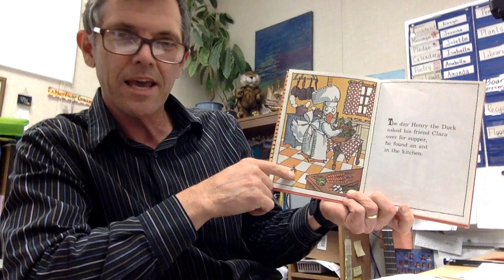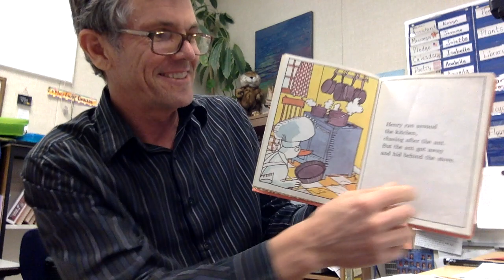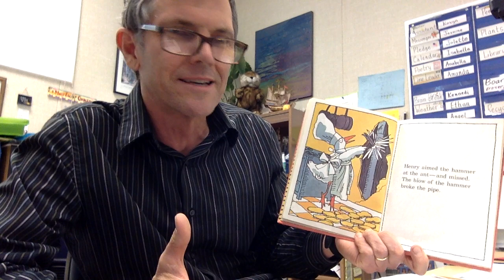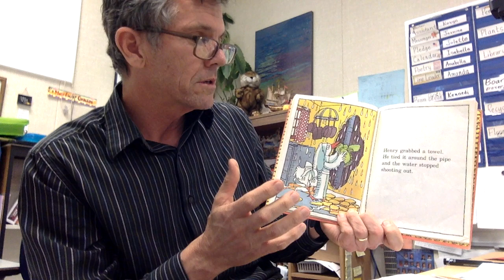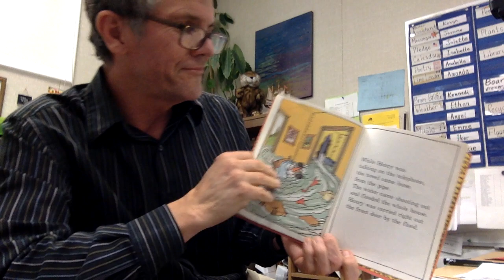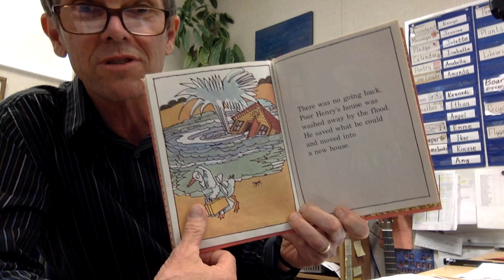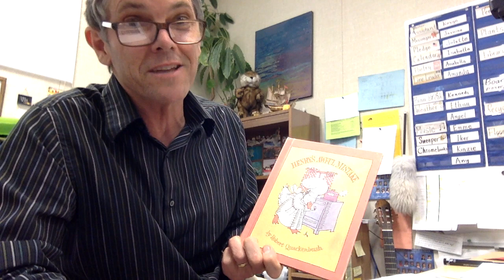Henry's Awful Mistake-Written by Robert Quackenbush- Read by Mr. Sutherland